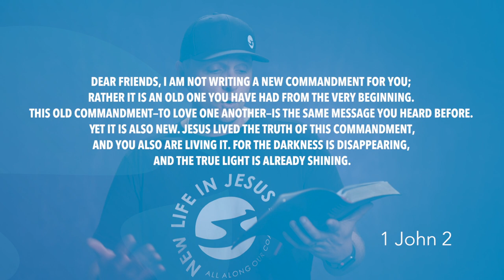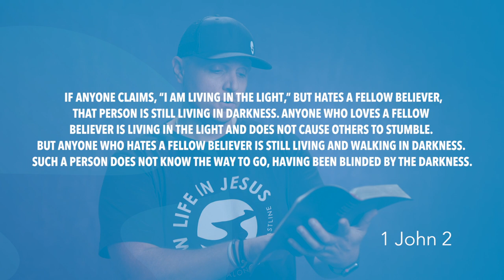1 John 2 | Daily in the Word | Pastor Neil Spencer